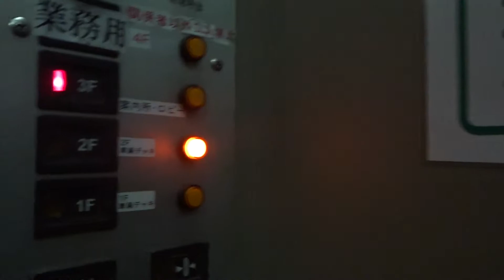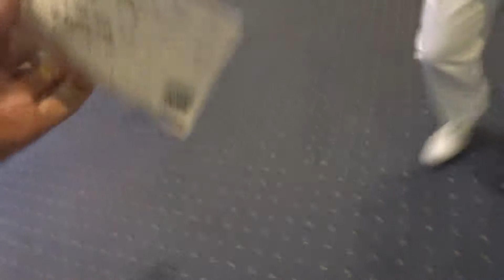2018年08月06日09時05分 敦賀ツーリング 新日本海フェリーに乗船 船内の様子１